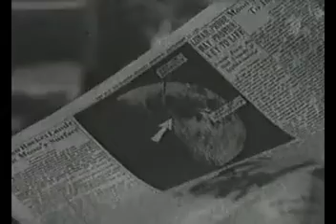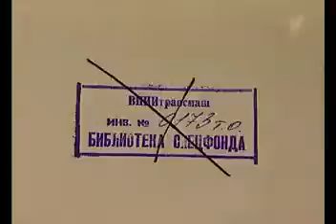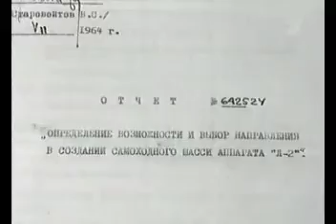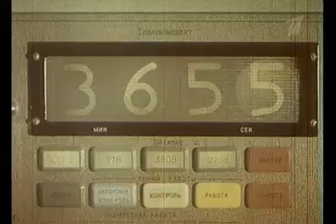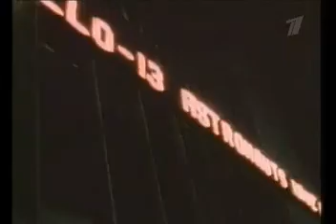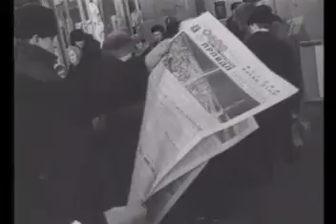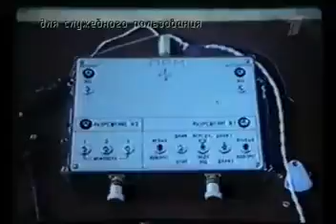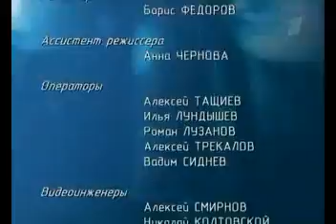Udarnaja sila 066 Lunnyj tank